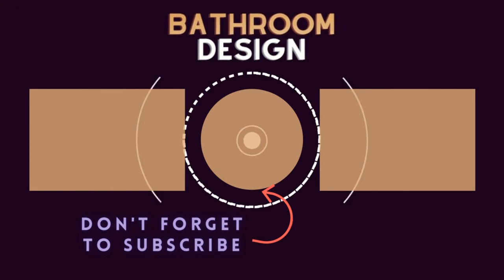75 Beautiful Black Bathroom With Gray Countertops Design Ideas #939 🟡